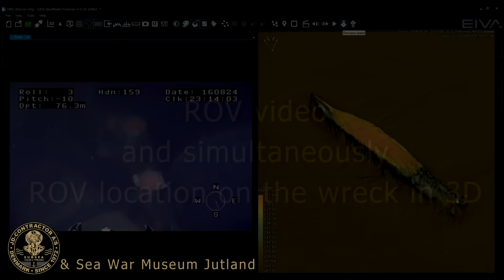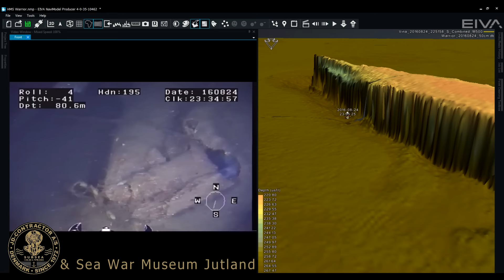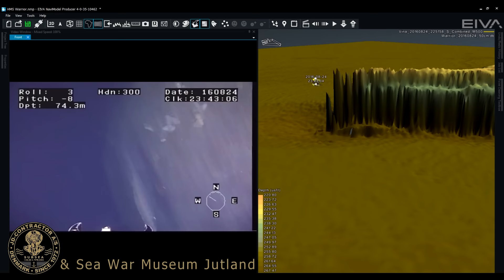HMS Warrior ROV positions on the wreck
During the ROV inspection of the HMS Warrior wreck, the team could monitor where on the wreck they were looking.